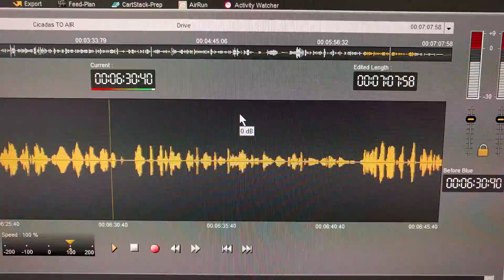Radio assist waveform lag